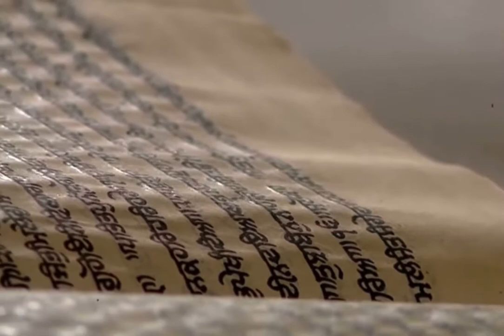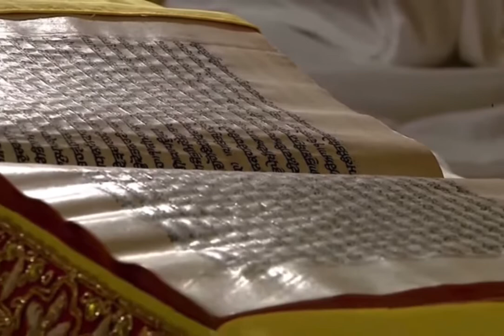5 August 2022 Today Hukamnama Sahib | Sri Darbar Sahib | Sri Amritsar Sahib | Harmandir Sahib